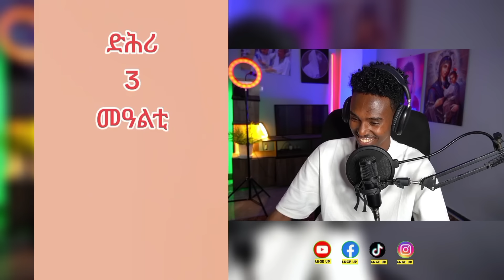🛑ጉድ ስማዕ...ጌታቸው ረዳ ተኸሲሱ / ዳህላክ መልሲ ሂባ / ሱዚኒኖ ምስ ቤኪ ብዛዕባ ርክቦም (ሓድሽ ሓበሬታ)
1) This video has no negative impact on the original works (It would actually be positive for them )
3) It is not transformative in nature.
4) l only used bits and pieces of videos to get the point across where necessary

እንተፈቲኹሞ ላይክ ሼር ግበርዋ ርኢቶኹም ድማ ኣብ comment ኣካፉልኒ የቐንየለይ።

             ሰናይ ምክትታል !!!

 ፅንዓት ንመላእ ስድራቤትን ህዝቢ ትግራይን !!!